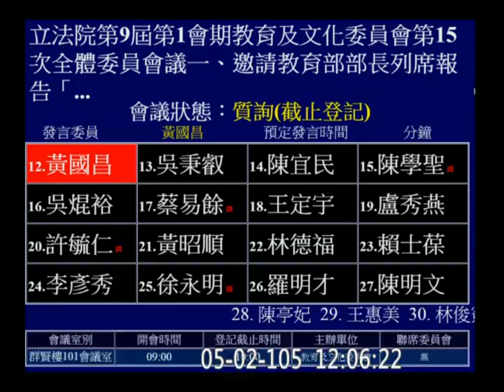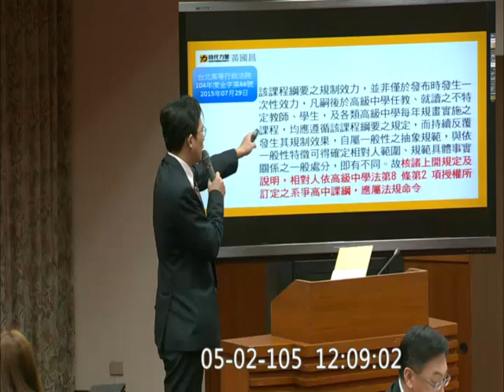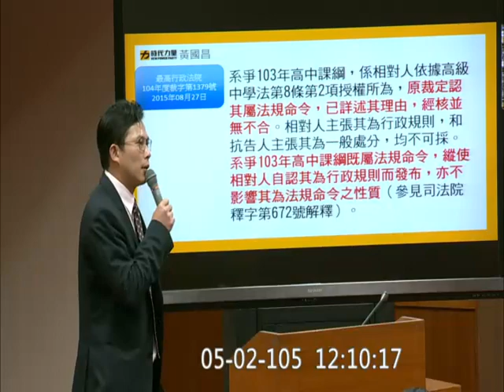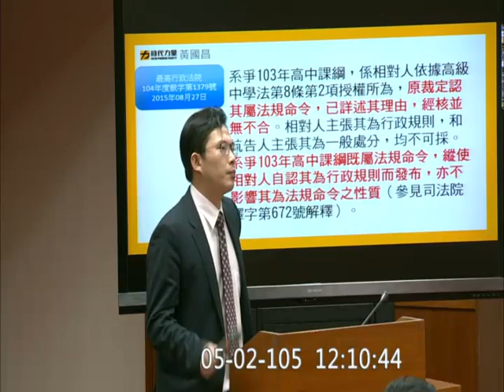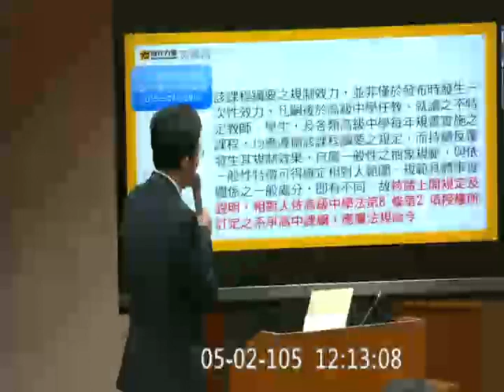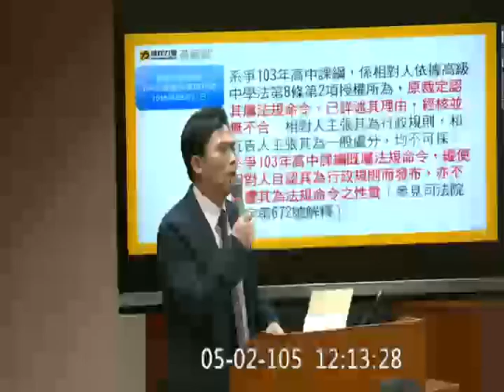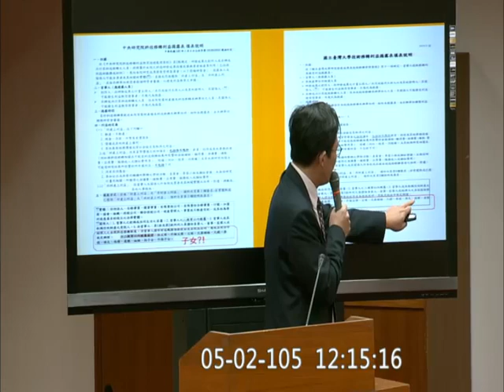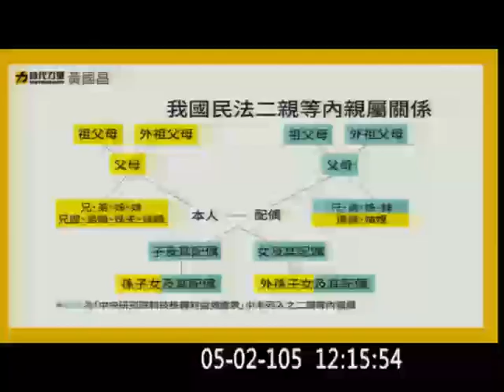20160502 黃國昌 熱血法學教室 ( 課綱 屬 行政規則 或 法規命令 ) 行政法 (臺大技轉利益揭露表一樣漏了子女) 教育文化 【立法院演哪齣？】